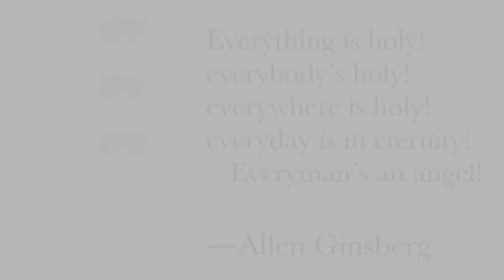Buddhist American Writers 1950-60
Video from gokaku.jp